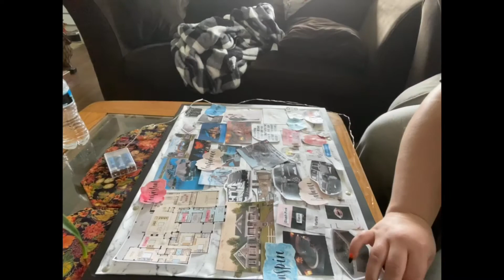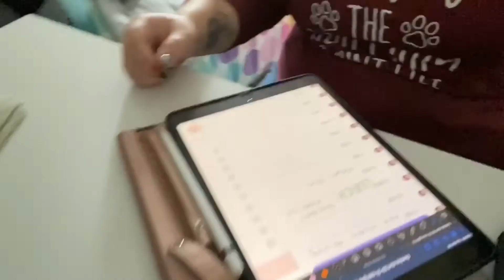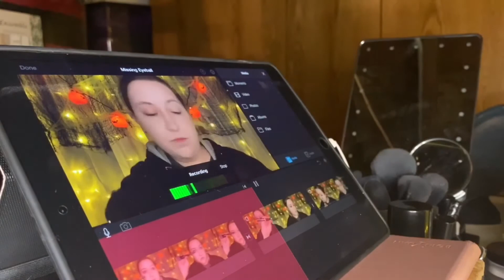Yesterday’s Eps. 2 || Niece’s 1st Birthday Festivities & Daily Stuff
I can’t believe my baby niece is a year old already!!! 😭 She’s the sweetest, smartest little girl and growing way too fast. We had a virtual party for her and an in person party... she is so so loved.